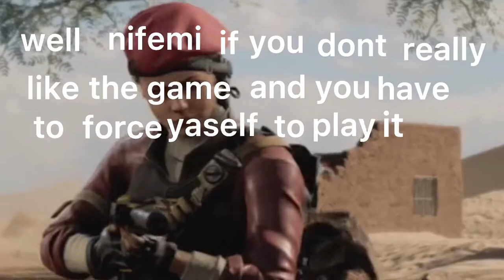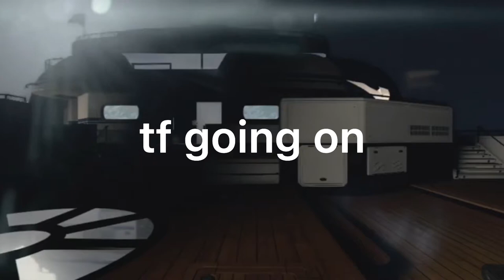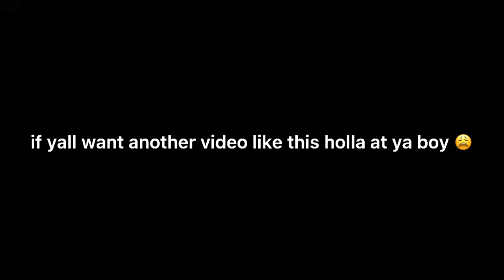I forced myself to play Cold War and I got heated…